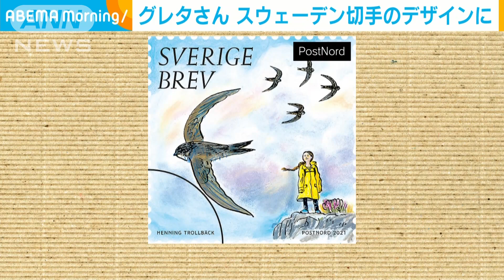グレタさん スウェーデンの切手デザインに(2021年1月14日)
スウェーデンの環境活動家、グレタ・トゥーンベリさんが「貴重な自然」をテーマにした郵便切手シリーズのデザインの一つに選ばれました。

　黄色いレインコートを着て崖に立ち、鳥が飛び回る姿を見つめる1人の女性。

　切手に描かれているのはスウェーデンの環境活動家、グレタさんです。

　スウェーデンの郵便事業会社は14日から「貴重な自然」をテーマにした郵便切手セットを発売し、グレタさんのデザインはそのなかの一つに採用されました。

　他にも水辺や草花など豊かな自然をモチーフにした絵が描かれています。

　郵便事業会社は採用した理由として、「スウェーデンの切手のモチーフは時代を反映してきた。環境問題は長年にわたり重要な課題として存在し、グレタさんの強力な声と継続的な活動を通してさらに広まった」と説明しています。

　切手は1枚12スウェーデンクローナ、日本円で約150円で販売されます。